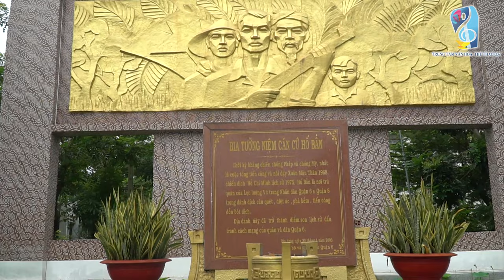Thể Điệu Tứ Đại Oán 6 Câu Bài ca "Hoa Chinh Nhân Tài" từ ca Mỹ Linh